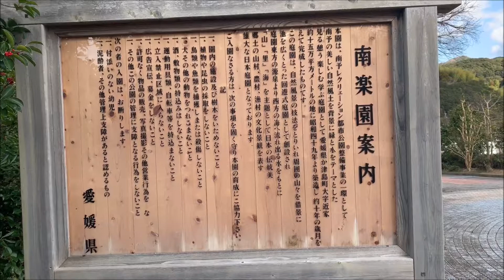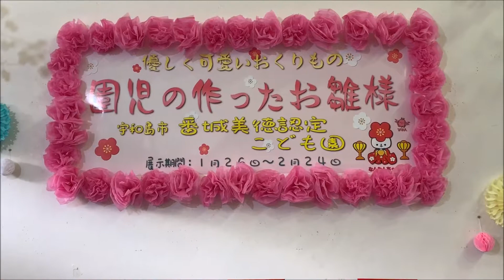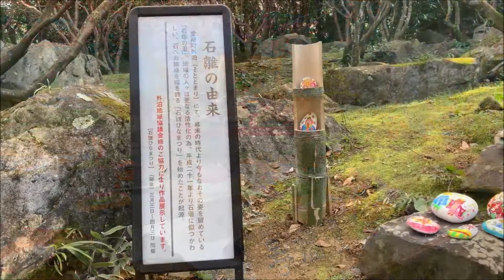2019 1/27 南楽園の座敷雛と石雛 ～愛媛県宇和島市津島町～